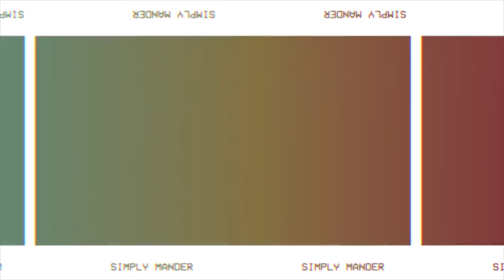SELF CARE SUNDAY ROUTINE | High Maintenance Things To Be Low Maintenance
►CAMERA GEAR
Camera: Sony AS7iii
Lenses: